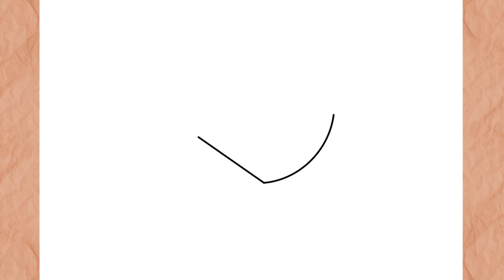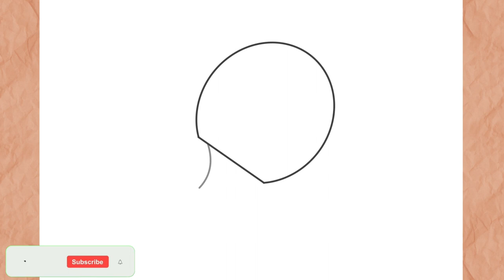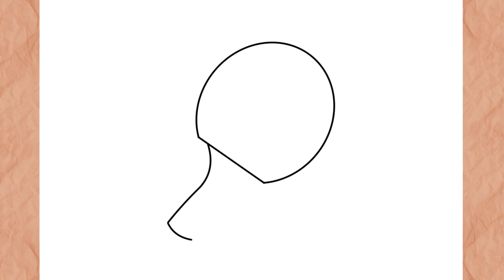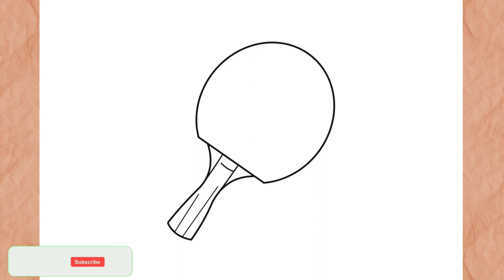how to draw a ping pong paddle easy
How to draw ping pong paddle
In this video I will teach you how to draw ping pong paddle simple and very easy step by step

እንዴት እንደሚሳል
كيف ترسم
Ինչպես նկարել
necə çəkmək
nola marraztu
কিভাবে আকে
як маляваць
kako crtati
как да рисувам
ಹೇಗೆ ಸೆಳೆಯುವುದು
com dibuixar
сурет салу
sa unsa nga paagi aron sa pagkalos
mmene kudzatunga
如何画
如何畫
nzira yekukwevera
කොහොමද අඳින්නේ
그리는 방법
kako nacrtati
çawa bikujin
hvordan man tegner
ako kresliť
kako narisati
Kiel desegni
kuidas joonistada
Paano Gumuhit
kuinka piirtää
como deseñar
sut i dynnu
როგორ დავხატოთ
איך לצייר
hogyan rajzolj
esi ise
ווי צו ציען
cara menggambar
描く方法
cara nggambar
របៀបគូរ
ວິທີການແຕ້ມ
duci
kā zīmēt
kaip piešti
wéi zeechnen
како да црташ
എങ്ങനെ വരയ്ക്കണം
kif tfassal
me pehea ki te utu
कसे काढावे
хэрхэн зурах
څنګه رسم
چطوری طراحی کنیم
jak narysować
ਕਿਵੇਂ ਖਿੱਚਣਾ ਹੈ
кантип тартат
cum să atragă
как нарисовать
le auala e faalatalata
Како цртати
ho hohela joang
ڪئين ٺاهيو
வரைவது எப்படி
jak kreslit
ఎలా గీయాలి
nasıl çizilir
як намалювати
indlela yokudweba
indlela ukudweba